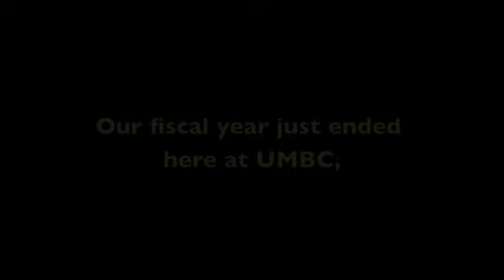Thank You from UMBC!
We appreciate all the support you've shown for UMBC during our 2010 fiscal year!